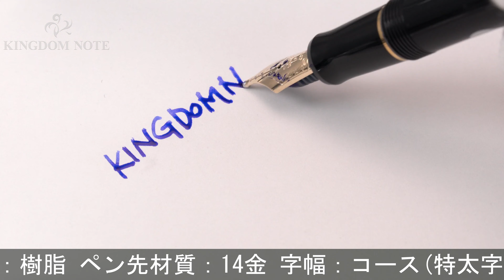PILOT パイロット 万年筆 カスタム74 ブラック コース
多少のスレ等みられますが総じて綺麗な一本。筆記をよりお楽しみ頂ける人気のコースペン先です。高い人気を誇るハイコストパフォーマンスモデル。

本体材質：樹脂
ペン先材質：14金
字幅：コース(特太字)
機構：カートリッジ、コンバーター両用式
全長：約161mm (筆記時)
胴軸径：約12mm
キャップ径：約15mm (クリップ除く)
最大径：約20mm (クリップ含む)
重さ：約17g
付属品：なし